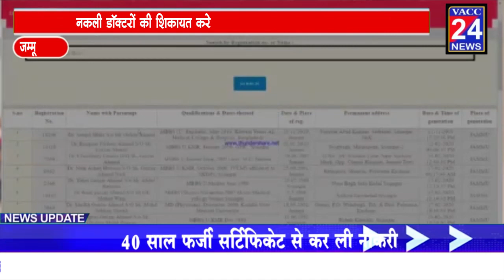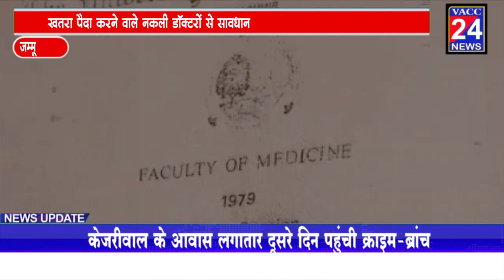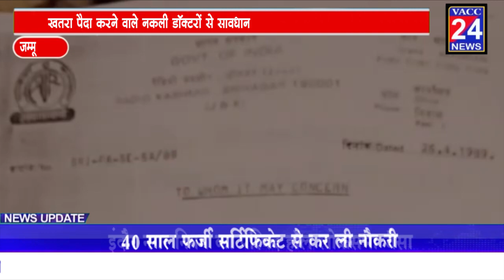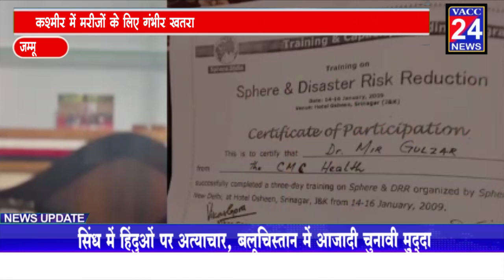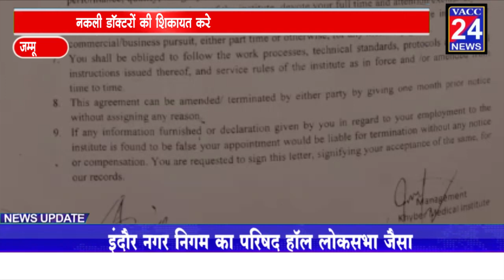जम्मू कश्मीर में मरीजों के लिए गंभीर खतरा खतरा पैदा करने वाले नकली डॉक्टरों से सावधान